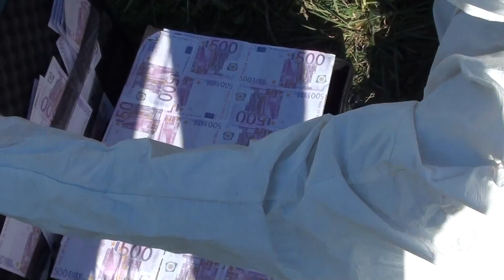SPIDER-MAN FLASH BATTLE MONEY MONSTER EPIC BATTL PDK FILMS SUBSCRIBERS GUNVSGUN LTT NERF WAR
LTT NERF WAR PEWDIEPIE SPIDER-MAN BATTLE MONEY MONSTER EPIC BATTL PDK FILMS SUBSCRIBERS
Bonjour voici ma chaine youtube avec plein de surprise d humour et de film et de court metrage .On va vous amusez avec des delire prank film d horreur funny
Il y aura également des vidéos sur sur les avengers spiderman hulk court metrage funny sur des unboxing sur les jouets et jeux vidéos .
Egalement je ferai des vidéos sur les voyages vlog et des tutos,
et du gaming et des personnage disney.